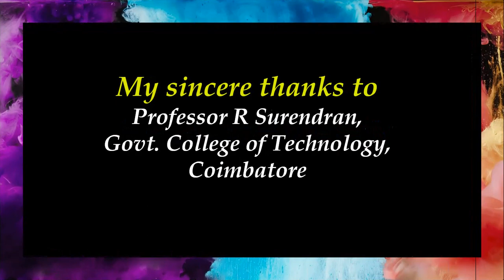ENGINEERING MECHANICS | BASIC LAWS | TRB-MECH Exam Preparations | MECHANICSY